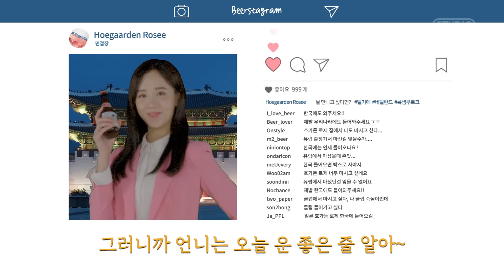술찌들도 병나발 불 수 있는 맥주 [먼데이비어] EP.2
알콜 찌질이들도 병나발 불 수 있는 맥주가 있다!?
호가든로제가 당신의 마음을 저격👉❤️

(2:50) 호가든 로제와 어울리는 안주🤤